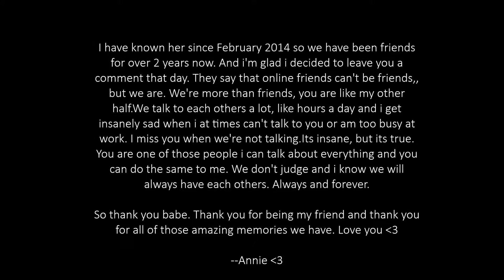Happy birthday Alison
This is for you Ali. Happy birthday and i love you a lot c: xxxx